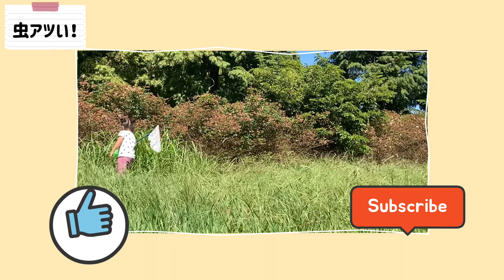いっぱいとれた！オオカマキリ、ショウリョウバッタ、ツマグロヒョウモン、シオカラトンボ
いっぱいとれたよ！オオカマキリ、ショウリョウバッタ、ツマグロヒョウモン、シオカラトンボ

虫アツい！は虫好きの少年が虫捕りの冒険に出る様子を映す虫捕りドキュメンタリーです。

●エピソード概要
雨が降ったあとの天気のいい日に公園に行きました。虫たちが元気よく外に出てきてくれました。初めてツクツクボウシをつかまえることができました。アブラゼミばかりをとるのに飽きていたのでとても嬉しかったです。ナナホシテントウは捕まえると黄色い汁をだして防御反応をしめしました。また最近はバッタにハマっていますがオンブバッタ、ショウリョウバッタをつかまえることができました。草原をガサガサして虫たちの動きをとらえます。初めてオオカマキリもつかまえることができて感動しました。褐色タイプでした。気高い草むらのハンターのかっこよさに惚れました。ツマグロヒョウモンは本当にかわいいです。オシャレなワンピースみたいな模様です。

●捕った虫
ツクツクボウシ
ショウリョウバッタ
オンブバッタ
モンキチョウ
モンシロチョウ
ルリシジミ
ツマグロヒョウモン
シオカラトンボ
ナナホシテントウ

●道具
虫捕り網
虫カゴ
虫除けミスト
スポーツドリンク

●時期
2021年9月